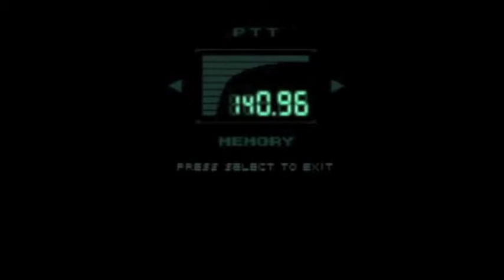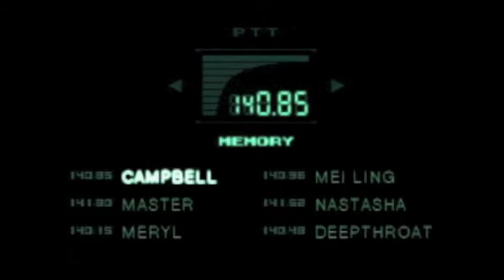Let's Play Metal Gear Part 12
Finally getting this uploaded XD in this episode we once again take on Psycho Mantis a.k.a senor douchbag. Will we finally win? Or will he once again kill us?